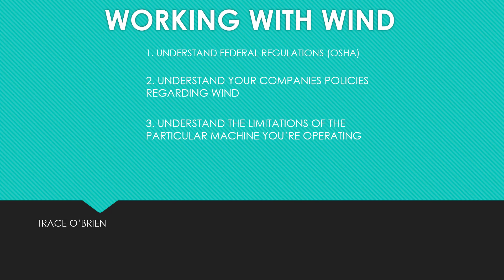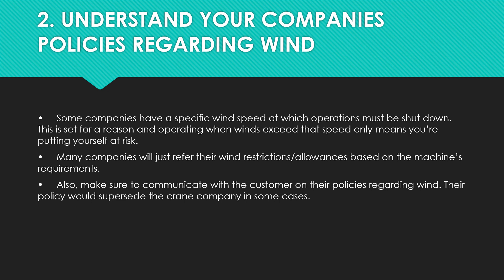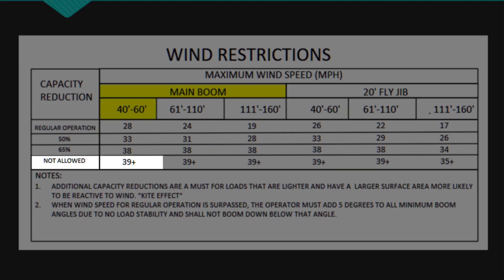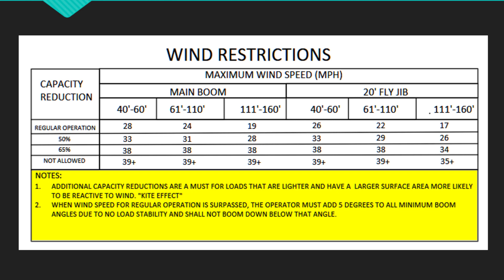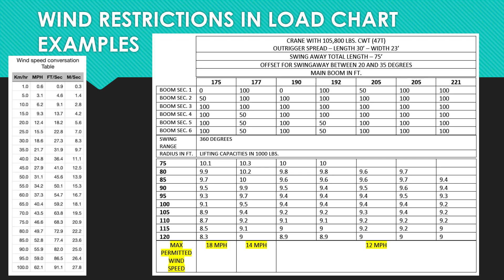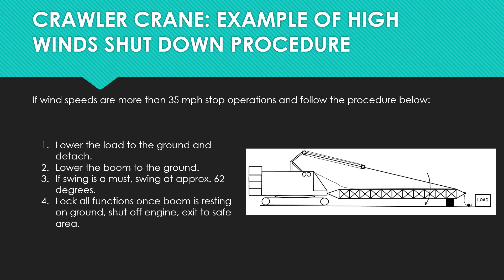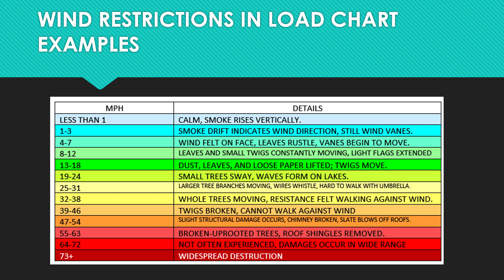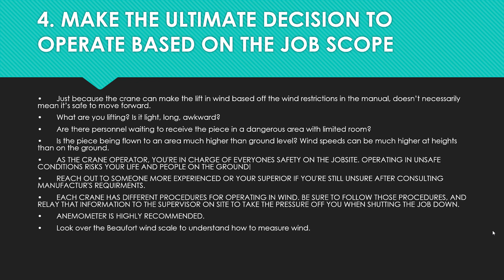CRANE OPERATION IN MODERATE TO SEVERE WINDS: DO THIS FIRST!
For NCCCO prep training go to Tieronecrane.com and check out some of our online courses!